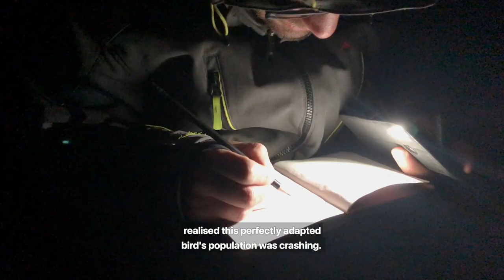Kini Roesler | Argentina | A film narrated by Sir David Attenborough for the 2021 Whitley Awards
• Hooded Grebe – guardian of the Patagonian steppe
• Winner of the 2021 Whitley Award donated by the Frank Brake Charitable Trust
• Watch the Whitley Awards: youtu.be/wApswnLAzBM
• Watch Kini's acceptance speech: youtu.be/S8LonqcQo54

Thanks to everyone who donated footage:
Kini Roesler
Aves Argentinas

Online Editors & Colourists – Chris Stitchman & Alex Williams, Icon Films
Dubbing Mixer – Ben Jenkins & Alex Short, Icon Films
Assistant Producer – Lindsay O'Brien, Icon Films
Production Coordinator – Georgia Sharman, Icon Films
Edit Assistant – Suzanne Bliss, Icon Films